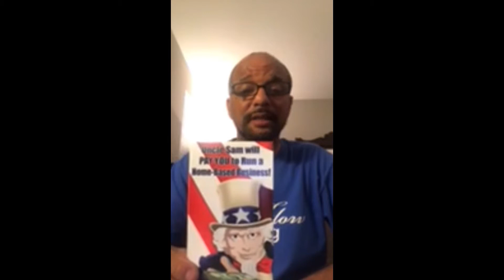GET A PAY RAISE RIGHT NOW!